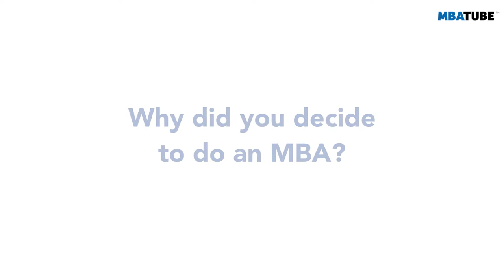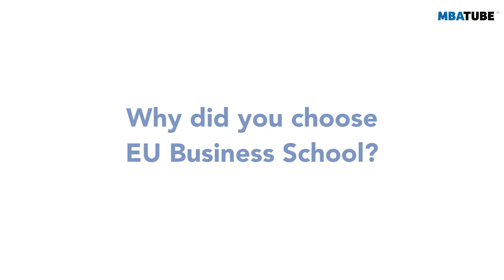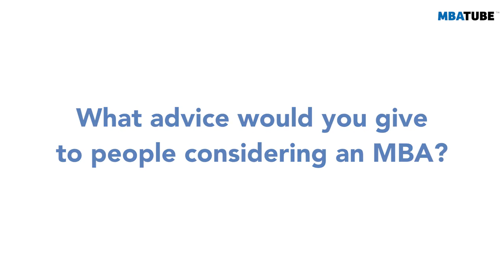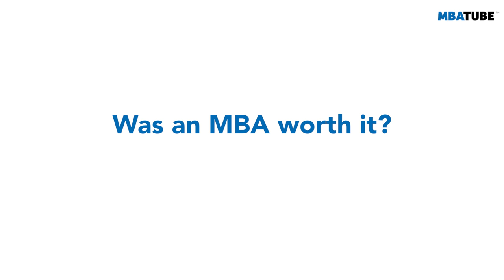The MBA in Geneva that inspired this Indonesian student’s new business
Vania Zora Adistya - MBA Graduate of EU Business School

Vania Zora Adistya, an MBA graduate of EU Business School, highlights her personal experiences throughout the program.

Vania also provides insights into the structure of the program as well as her personal experience studying in Switzerland and how the MBA has helped her develop as a person.

Content:
00:00 - Vania Zora Adistya
0038 - Why did you decide to do an MBA?
01:38 - Why fashion?
02:09 - How did you come across EU Business School?
02:42 - Why did you choose EU Business School?
03:48 - What were your first impressions of Switzerland?
04:42 - What were your first impressions of the program?
05:38 - What was the structure of the program?
07:11 - What learnings did you take from the program into your career?
08:32 - How did the MBA change you as a person?
09:31 - What advice would you give to people considering an MBA?
10:24 - Was the MBA worth it?